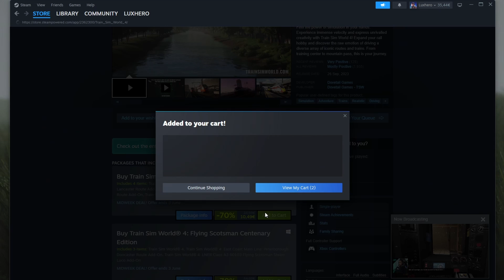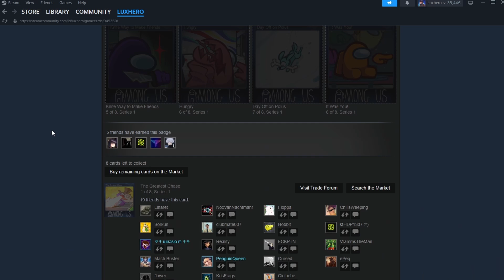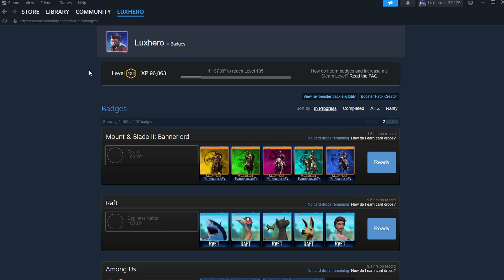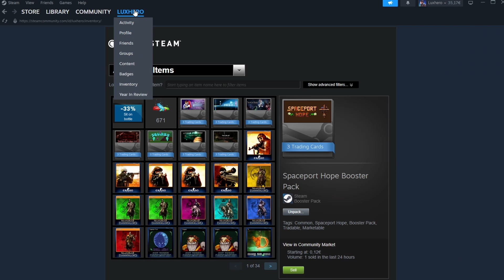How To Level Up Steam Account - Complete Guide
A short tutorial on levelling up your Steam account and increasing your XP.